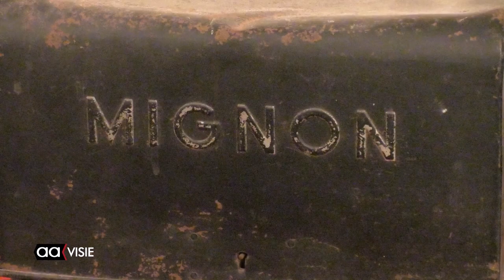'Is 't pracht of is 't pröttl?' bij Westelijke Groene Long